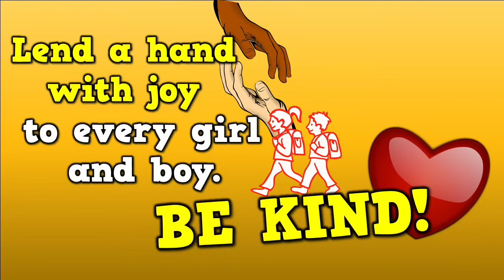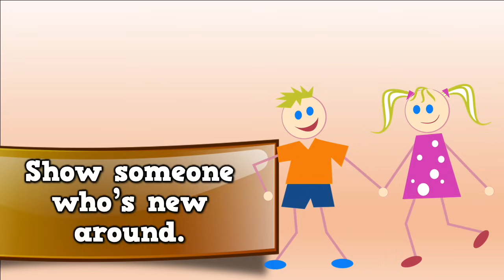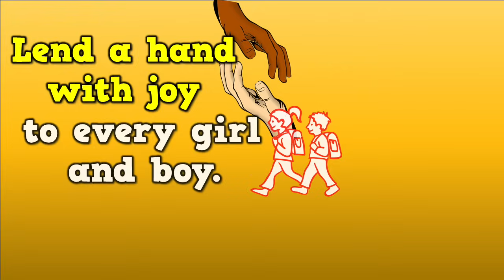All About Kindness (song for kids about doing good deeds)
...or find me on Teachers Pay Teachers!

Song: ALL ABOUT KINDNESS
Educational Content: Identifying various ways we can be kind to each other; Encouraging students to "go the extra mile" and smile at someone!